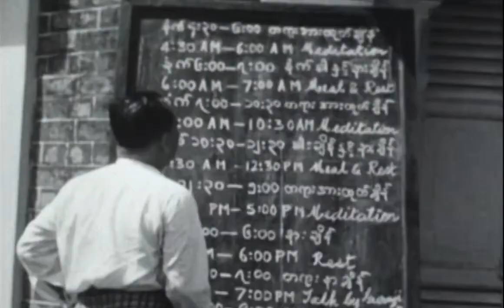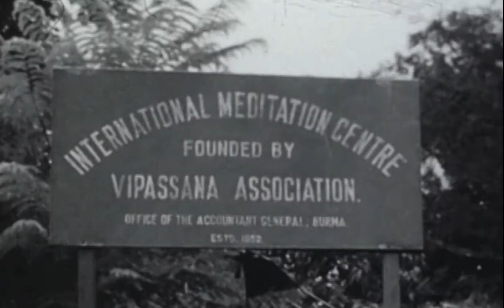Meditation Centre of Sayagyi U Ba Khin in Yangon Burma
Meditation Centre of Sayagyi U Ba Khin in Yangon Burma 1957